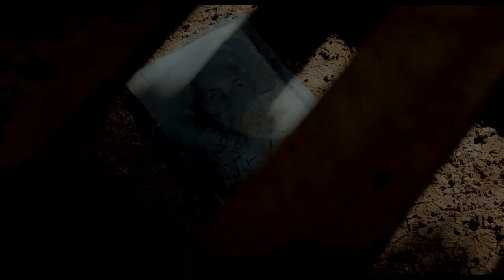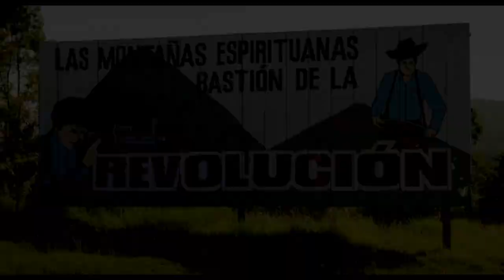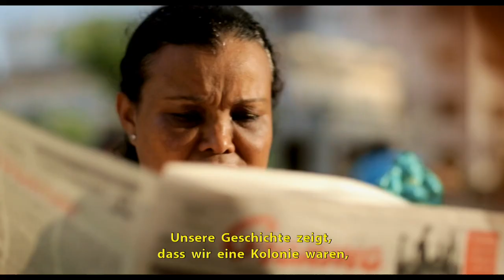EXPERIMENT SOZIALISMUS | Trailer deutsch german [HD]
| "Experiment Sozialismus" (Trailer deutsch german) | Kinostart: 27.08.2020
DANKE! :)

Offizieller deutscher Kino-Trailer zu dem Film "Experiment Sozialismus".

Originaltitel: Experiment Sozialismus
Dokumentarfilm, DE 2020
Filmverleih: Sun Also Rises media.content.distribution
Filmlänge: 83 Minuten
FSK-Altersfreigabe: ab 12 Jahren
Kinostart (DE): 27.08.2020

Regisseur: Jana Kaesdorf

Kuba 2019 - der Exilkubaner Arsenio kehrt zurück in seine Heimat und entdeckt das von den Folgen politischer Machtspiele geplagte sozialistische Land: Fidel ist tot, der Staat ist pleite.

Mit neuen Reformen, den "Lineamientos”, will sich das marode Land aus der Krise retten. Kubas Planwirtschaft öffnet sich der Welt, das Volk soll endlich mehr Freiheiten bekommen - dabei hält der alte Kader der Partei am Modell des kubanischen Sozialismus fest. Schonungslos offen berichten die junge und alte Generation Kubas dem Ich-Erzähler Arsenio ihre Hoffnungen, ihre Wünsche und was sie über den Sozialismus und die Politik in der Welt denken.